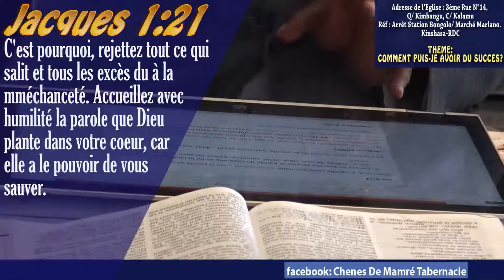Comment puis-je avoir du succès 7eme partie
Preché par le Rév.Past Freddy I. le 05 avril 2020